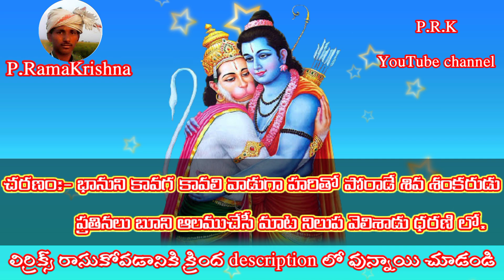Sri Rama bhajana pata (telugu lyrics) Maruthe ramudu evvarani - song Bajana potilu patalu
full information :
సాకి:-     మారుతీ రాముడు ఎవ్వరని
              శివ కేశవ రూపాలే ఇద్దరు అఅఅఅఅ.

చరణం:- భానుని కావగ కావలి వాడుగా
              హరితో పోరాడే శివ శంకరుడు
              ప్రతినలు బూని ఆలముచేసీ
              మాట నిలుప వెలిశాడు ధరణి లో.

చరణం:- రాముని నామము మారుతి ప్రాణము
              మారుతి సేవలే రాముని కోసమే
              రామనామ సంకీర్తన ఈ జగతికి మోక్షము
              మారుతీ పదసేవయే మోక్షానికి మోక్షము.
ఫ్రెండ్స్ క్రింద ఇచ్చిన లింక్ లను క్లిక్ చేసి మీకు నచ్చిన సాంగ్ వినండి 👇
1
2
3
4
5
6
7
8
9
10
11
12